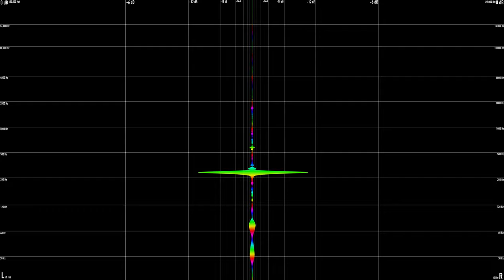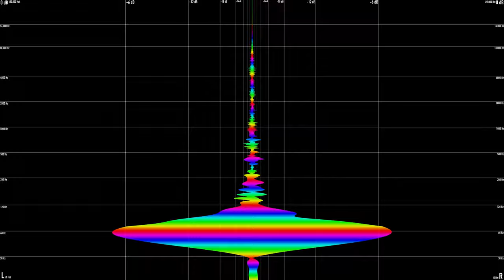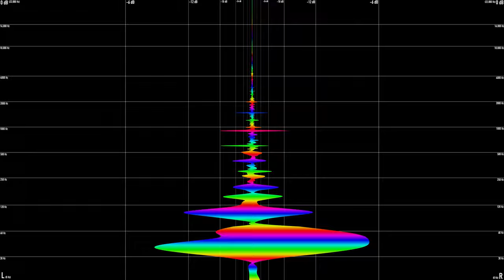Billie Eilish - my strange addiction